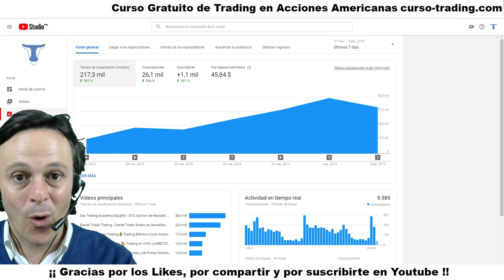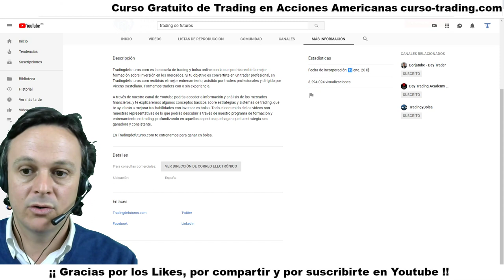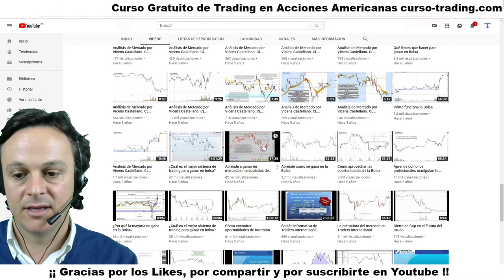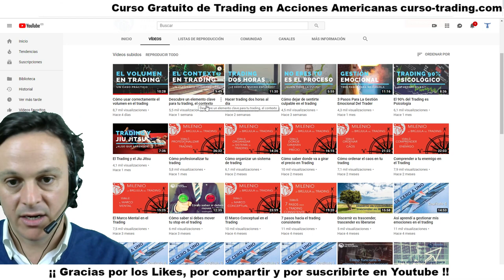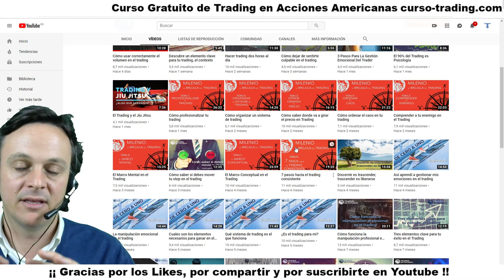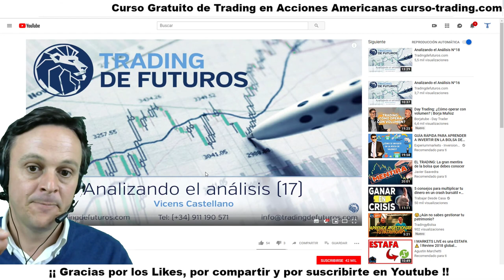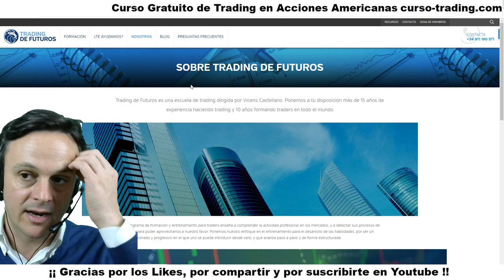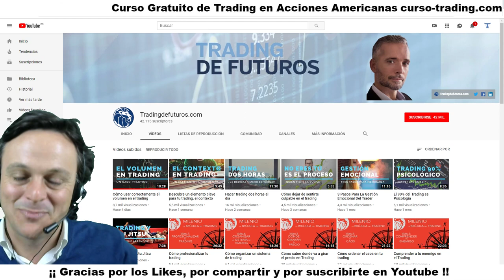Trading de FUTUROS 🌐 Vicens Castellanos Trader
Trading de Futuros es el canal de 👌 Youtube de Vicens Castellanos y de su escuela de tradingdefuturos.com.

✅ Vicens Castellano es un reconocido Trader español del mercado de los FUTUROS. Se formó con estudios superiores de empresariales y de psicología. En su primera etapa profesional hizo de consultor para mejorar el desempeño de altos directos.

Comenzó en el mundo del Trading en el año 2000 y comenzó a dedicarse a ello profesionalmente en el 2004 tras formarse con Joe Di Napoli y Bill Williams.

Tras comenzar como Trader Pro lanzó su academia de Trading online para formar a futuros Traders.

1. No te registres en tradenet.com porque sino no podrás optar al descuento por ir de mi parte.

3. Enviaré esos datos a mi contacto de Tradenet que habla español para que te llame, te resuelva las dudas que tengas sin compromiso y para que tengas el 10% de descuento si, finalmente, decides contratar uno de sus paquetes formativos con la cuenta real para operar.

💰 Si quieres ayudar para mantener el canal puedes hacer una donación y te lo agradeceré muchísimo!

sistema de trading milenio,trading de futuros,trading de futuros volumen,trading de futuros entradas,trading de futuros desde cero,trading de futuros milenio,trading de futuros ninjatrader,
trading de futuros soportes y resistencias,trading de futuros manipulacion,trading de futuros alumnos,trading de futuros vicens castellano,vicens castellano,vicens castellano ajuste de cuentas,vicens castellano operando,vicens castellanos trader,vicens castellano cursos,vicens castellano 2018,
vicens castellano youtube,vicens castellano wikipedia,vicens castellano biografia,vicens castellano opiniones